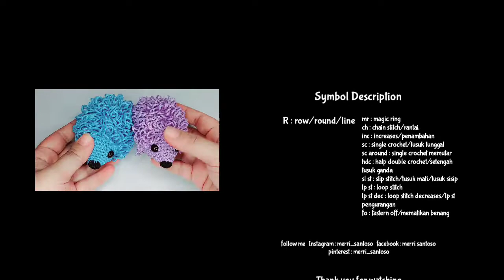Crochet hedgehog pattern | make a simple and cute hedgehog with the loop stitches | amigurumi landak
Crochet hedgehog pattern | make a simple and cute hedgehog with the loop stitches | amigurumi landak | landak rajut

Halo temen-temen, buat kalian yang menginginkan gantungan kunci, amigurumi landak ini bisa di jadikan gantungan kunci karena ukuranya kecil yaitu panjang 10 cm, lebar 6 cm, dan tinggi 4 cm.
Cocok juga untuk souvenir ulang tahun anak, Atau untuk kado orang tersayang.

Project ini menggunakan beberapa teknik dasar seperti magic ring, single crochet, increases, decreases, rantai, halp double crochet, slipstitch. Langsung simak tutorialnya ya .

Terimakasih